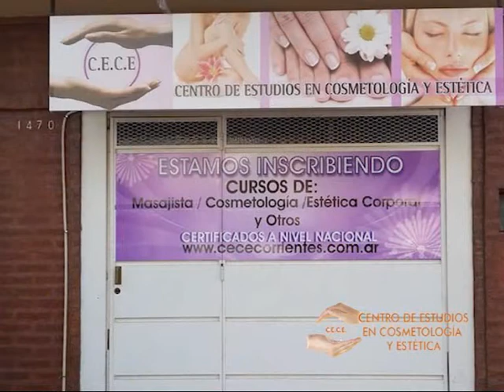CE CE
Hoy te presentamos el Taller de Masajes . .